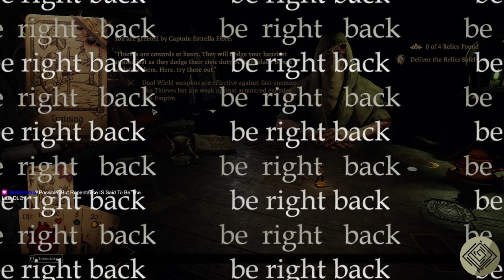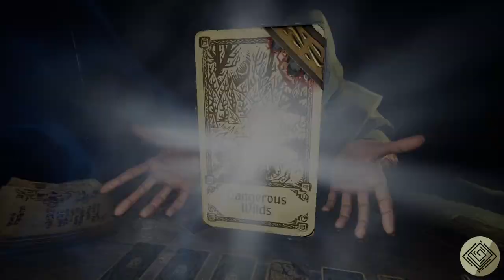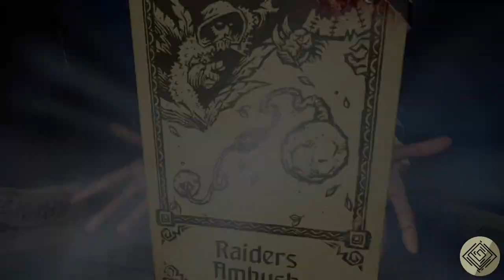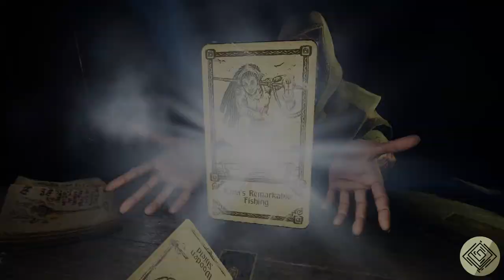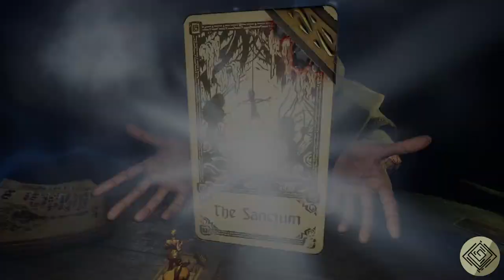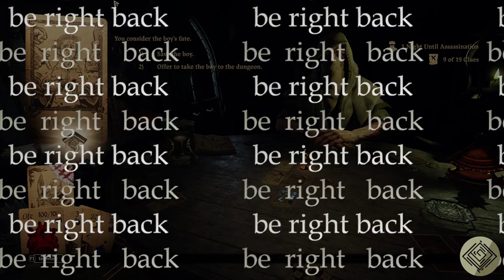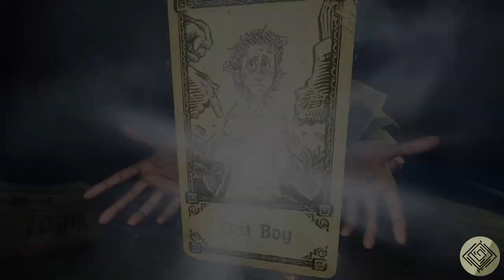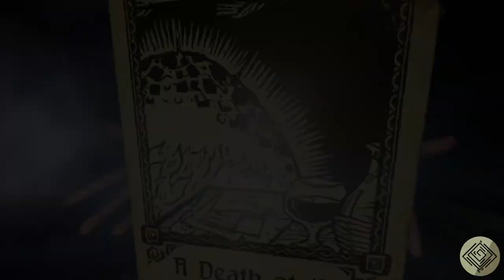Hand of Fate 2 stream vod | 2021-09-02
Who even knows about some of these design decisions.